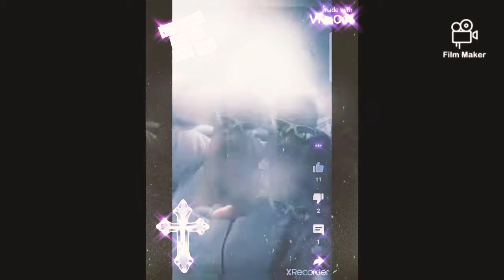The Fight (official music video)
Listen/Download/stream JFeezy at

Follow JFeezy at